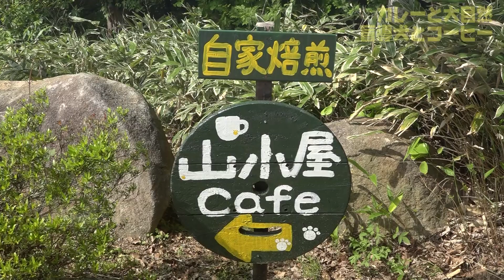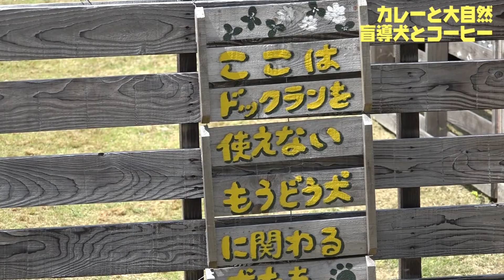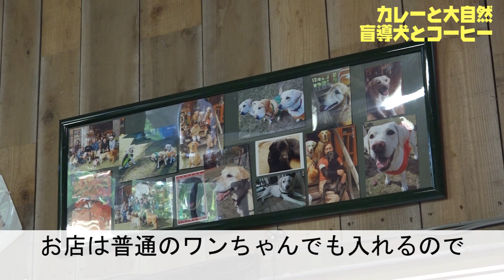【大自然】山小屋cafe【犬とコーヒー】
北広島町の森の中にポツンとたたずむ、
大自然の山小屋カフェ。
地元産の野菜と、主人こだわりの自家焙煎コーヒーを愉しむ、
隠れ家的くつろぎ空間。
ワンちゃんとご一緒でも楽しめます。

自家焙煎 山小屋cafe
北広島町今吉田1545-1

使用音源：HUART RECORD様より
①雲の向こうへ
②春の風、光の雫